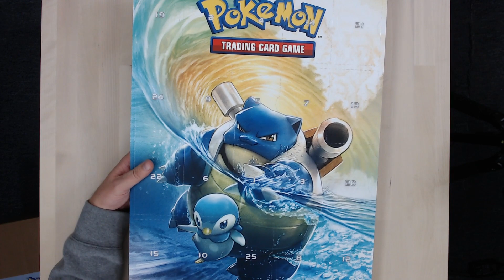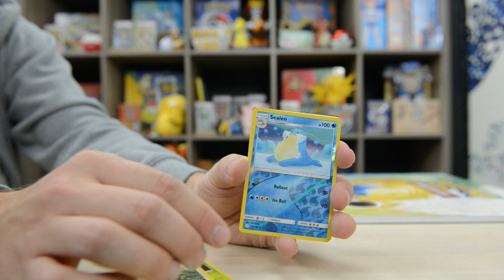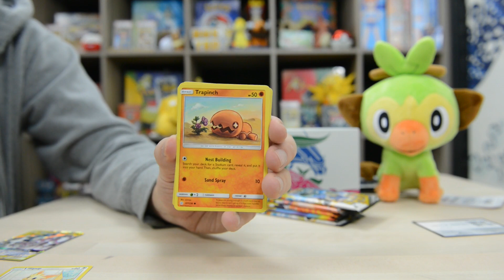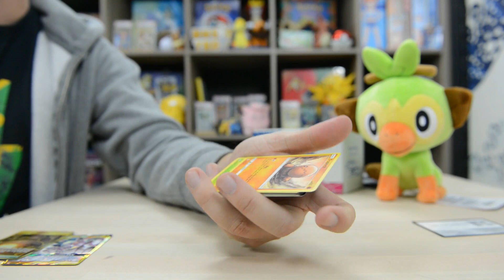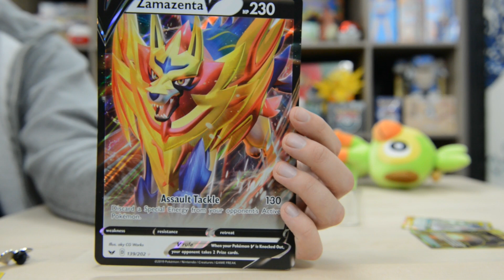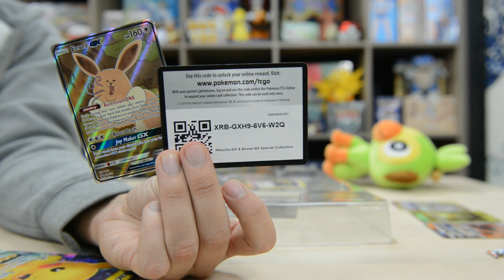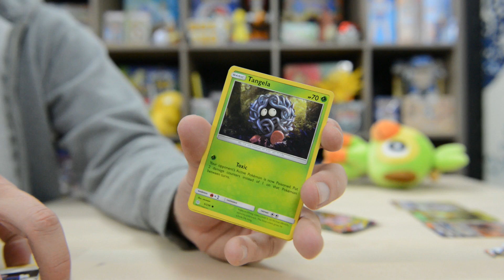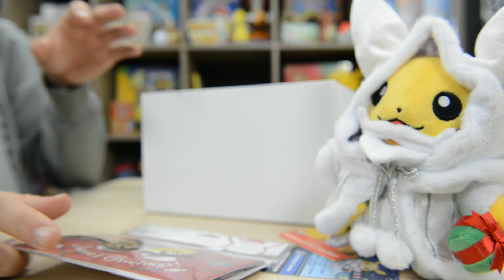Pokemon Sent Me a Holiday Box - What's in it?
Andrew Mahone opens a Holiday Gift Box from The Pokemon Company International in this Pokemon Trading Card unboxing video! Check out the cool merchandise from the Pokemon Center that Andrew was given to show off on stream!